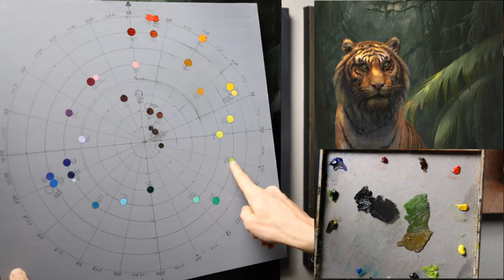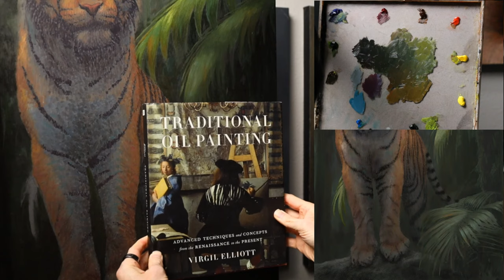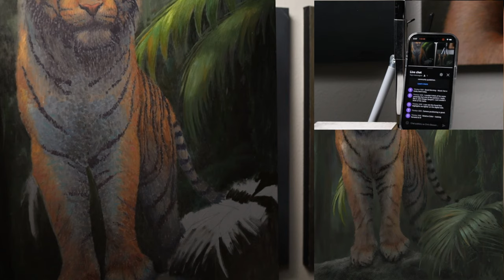Oil Painting Step-by-Step Part 14 // Traditional + Digital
One palm frond blocked in and 2 more to go. I’m certain I can finish the block in for the palm frond on the next live stream. Within a few days we will be back to painting on the tiger head in glazes and really making this oil painting shine.

ART RESOURCES
all artwork is produced using Krita